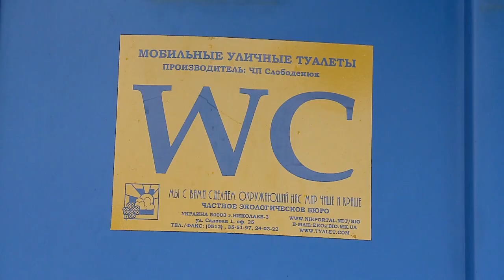Pranks Di Viaggio! I migliori Pranks Reazione Esilarante Best Pranks Ever Crazy Public Reactions